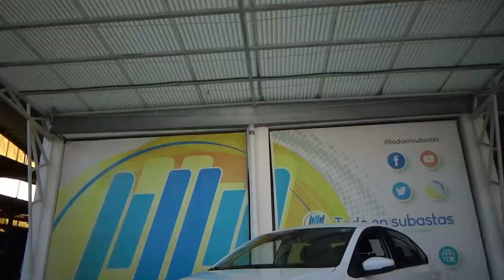Volkswagen / Vento / 2020 - 27668